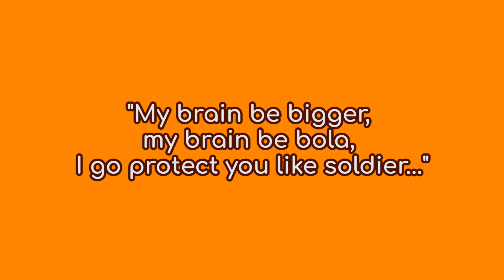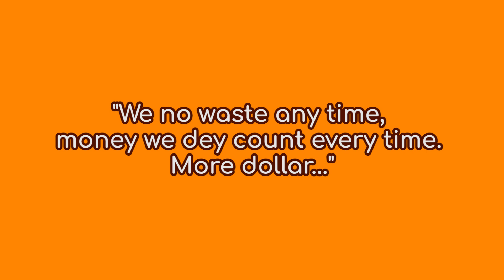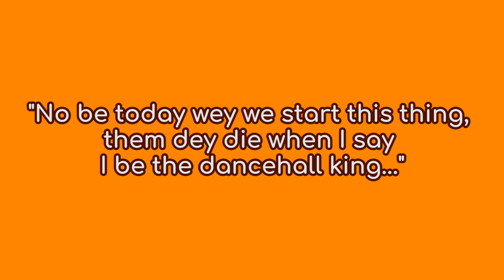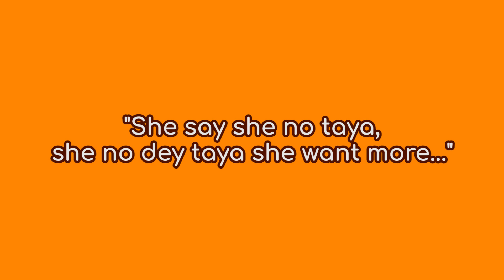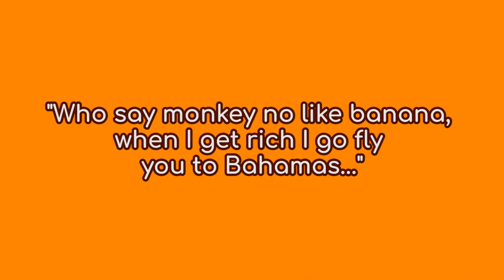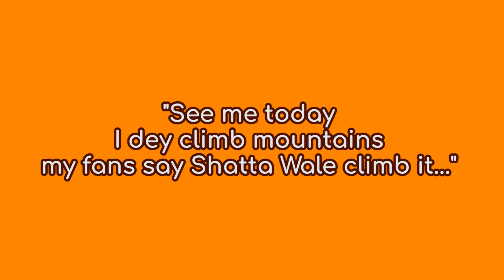Off The Top | Season 1 Episode 3 | Shatta Wale Lyrics Challenge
Who be the Dancehall King? Let's see how well the cast of OTT know the lyrics of Shatta Wale.